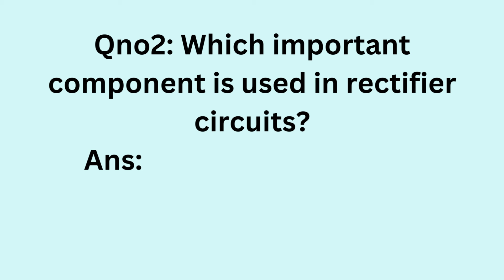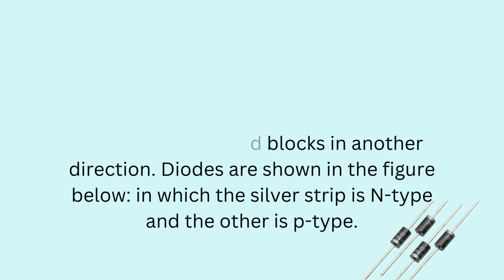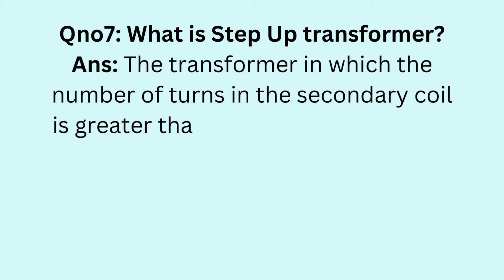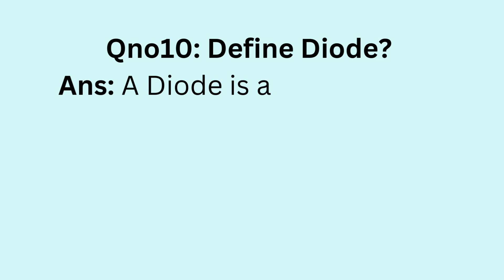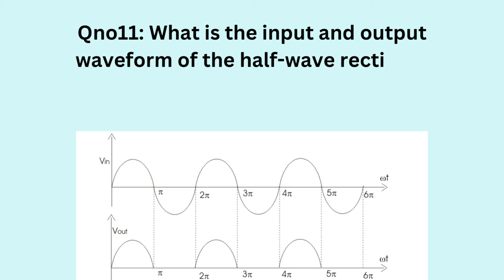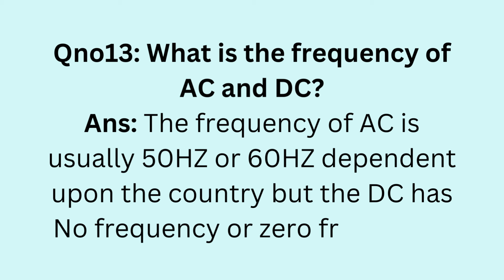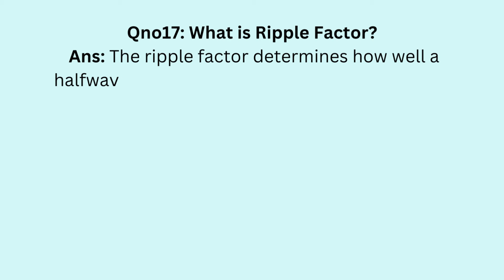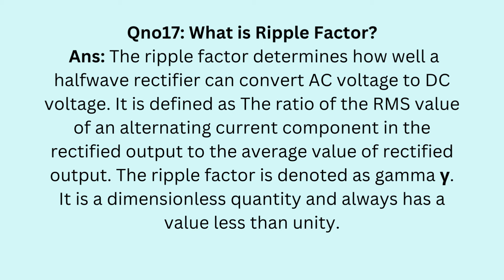Viva Questions Of Half Wave Rectifier | To Measure Ripple Factor | Practicals For BS Physics | BSc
This video provides you the most frequent and Important Viva Questions of Half Wave Rectifier || Determine Ripple Factor || Smoothing Pulsating DC Voltage. This Video contain viva questions For BS Physics and BSc classes.

So Guys! watch my videos to the end to get a better understanding of this practice. If you want to study more practical's related to class 12 and BS physics practical's, then go to my channel. If you have any queries about these practical's, then comment. I will respond to you.